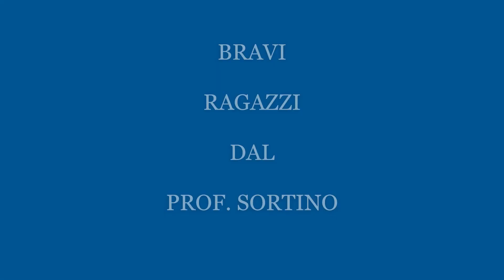MODA E DESIGN